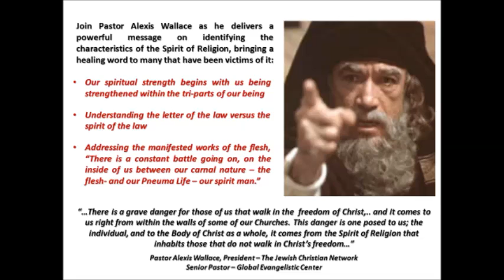GEC: Sunday Service - Spirit of Religion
Message delivered by Pastor Alexis Wallace